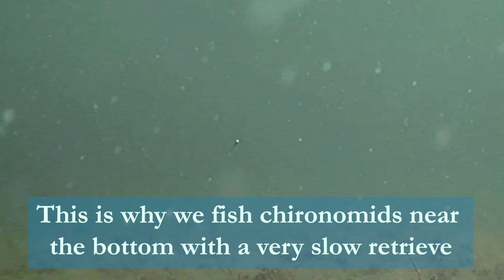FLY FISHING SHORT: CHIRONOMIDS EMERGING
This SFOTF Short features some underwater footage of Chironomid Pupa emerging from the bottom of a lake. Note how slowly they emerge since they haven't yet trapped much gas to help them emerge. This is why we fish chironomids close to the bottom with no or a very slow retrieve.